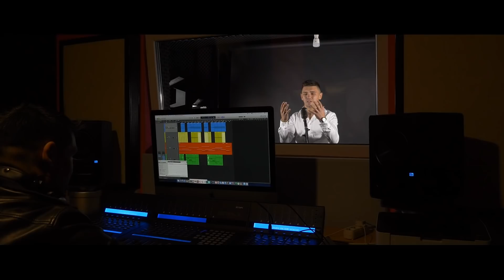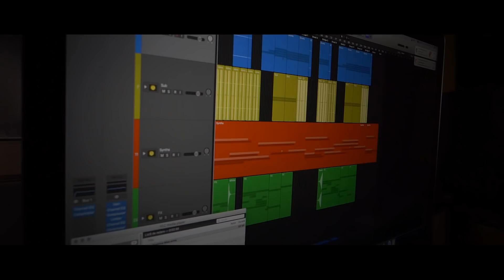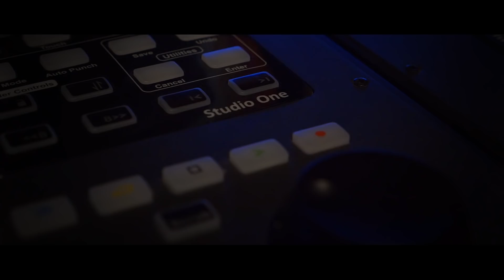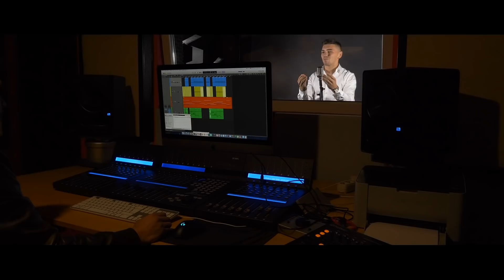Shaban Regele Din Banat - Doamna Mea | Official Video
📞 Pentru diverse evenimente sunati la ☎️ 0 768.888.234 (manager)

Toate drepturile rezervate © & ® Manele HiT Music